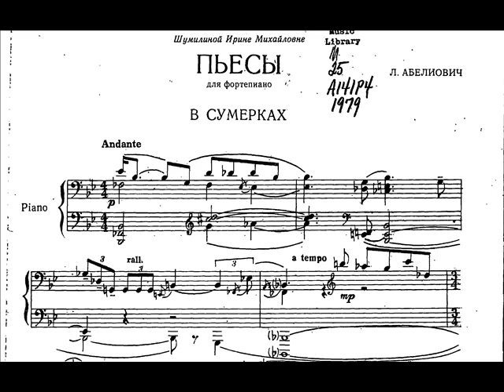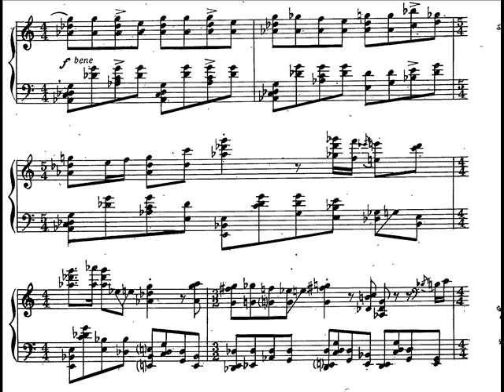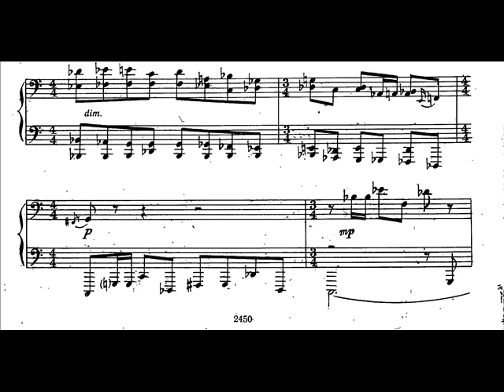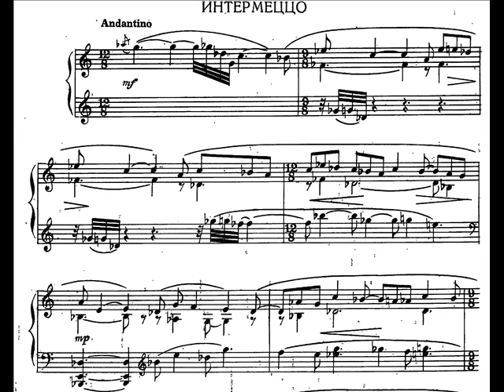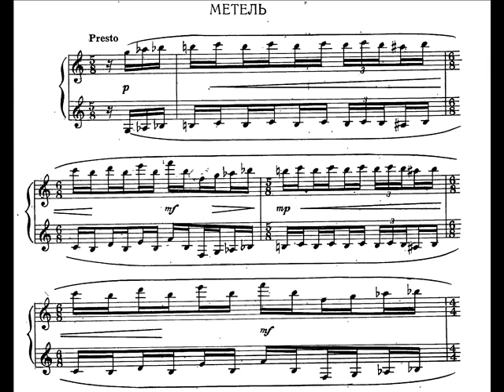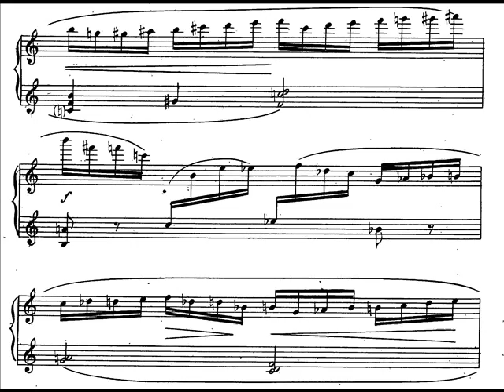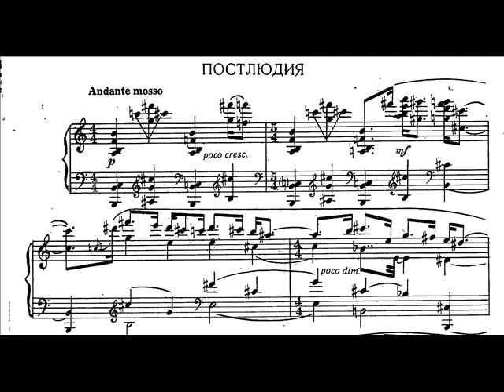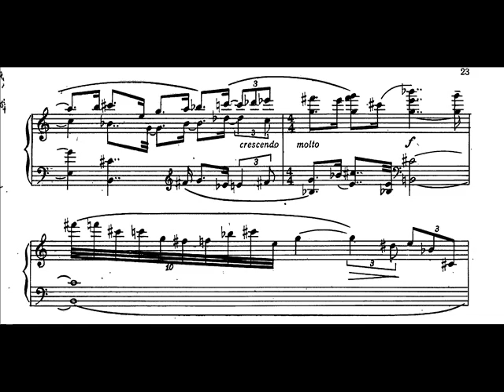Abeliovich - 5 Pieces for Piano (1979)